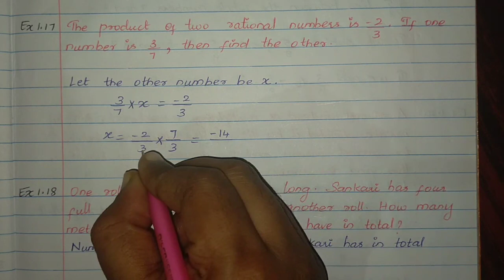Samacheer kalvi 8th std mathematics unit-1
Samacheer kalvi
8th std mathematics
unit-1

Example 1.10) Add: -6/11, 8/11, -12/11

Example 1.11) Add: -5/9, -4/3, 7/12

Example 1.12) Subtract: 9/17 from -12/17

Example 1.13) Subtract: -2 6/11 from -4 5/22

Example 1.15) Divide: 7/-8 by -3/4

Example 1.16) The sum of two rational numbers is 4/5. If one number is 2/15, then find the other.

Example 1.17) The product of two rational numbers is -2/3. If one number is 3/7, then find the other.